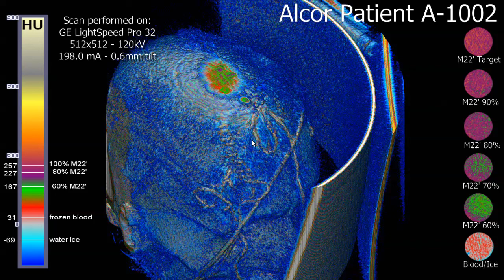A-1002 CT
This x-ray computed tomography (CT) scan was made under liquid nitrogen ( -196°C) at the end of the cryopreservation process.  The colors are believed to measure the degree of success in avoiding ice formation as follows:

● Orange: Complete prevention of ice formation (vitrification) as a result of achieving more than 100% of target cryoprotectant concentration in tissue.
● Light Purple: Complete prevention of ice formation (vitrification) as a result of achieving 80% to 100% of target cryoprotectant concentration in tissue.
● Green: Partial freezing due to achieving 40% to 70% of the target concentration of cryoprotectant .
● Red: Extensive freezing due to achieving 10% to 30% of target concentration of cryoprotectant.  Due to iron content, red can also be the color of blood frozen without any cryoprotectant.
● Grey: Maximum freezing of brain tissue without any cryoprotectant, or freezing of water with minimal cryoprotectant.
● Cyan:  Frozen water without any cryoprotectant.
Note: In cases with low ischemic time, an intact blood-brain barrier may result in contraction of the brain due to dehydration during cryoprotectant perfusion.  Pooled and solidified cryoprotectant may also be present against the superior interior surface of the cranium, which is inverted during cooling.